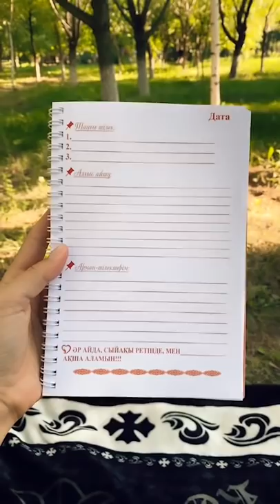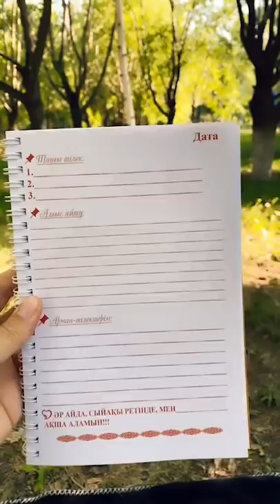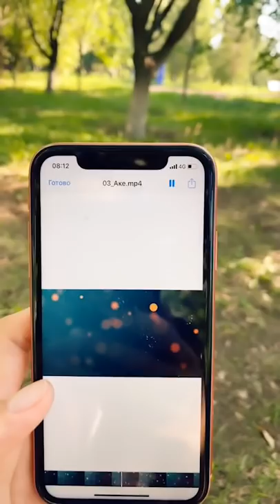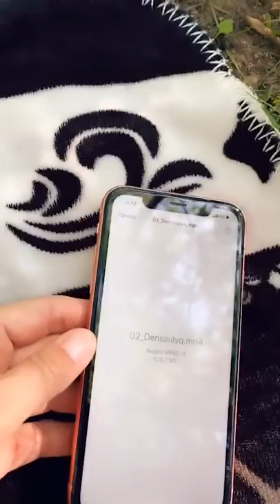ЕНЕ ДЕГЕН - МИНА💣 Таңғы марафон. 6 күн. Құралай Ханым!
Қазақша психологияны дәріптеуші, тренер, кәсіби коуч, отбасылық тәрбие жөнінен рухани лектор, алты баланың анасы Құралай Ханым